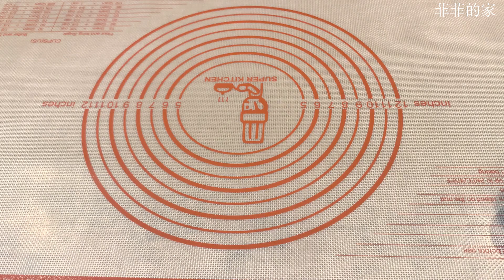小汤包不破皮的终极方子。多次试验的结果，超级简单。各个汤汁饱满。 皮薄、汁多、好吃看得见。soup dumpling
N多次的尝试，各种不同的活面方法和比例，今天终于试出了比较理想的小汤包。皮薄汁多，关键是没有一个破皮的。我试用高筋面粉和中筋面粉， 结果试高筋面粉做出的更好。看了很多视频和文章，其实简单是最好的。 视频的和面很简单，没有任何技巧，干就是了。

Ingredient:
        2 cups (225g)  All Purpose Flour - 高筋 2杯
       1/2 cup (125g) water - 室温水 1/2杯
       2tbsp (15g) cooking oil - 菜油 2大勺

Filling:
      400g Ground turkey breast - 火鸡肉末 400克
      1 tbsp Minced Green Onion - 葱花 1大勺
      1 tbsp Minced ginger - 姜末 1 大勺
      2 tbsp Light Soy Sauce - 生抽 2大勺
      2 tbsp Cook wine - 料酒 2 大勺
      1/2 tbsp oyster sauce - 蚝油 1/2 大勺
      1/8 tsp White pepper - 白胡椒粉 1/8小勺
      1 tsp sugar - 糖 1小勺
      1/2 tsp chicken essence - 鸡精 1/2小勺
      1/2 tsp salt - 盐 1/2 小勺
      400g  pig skin jelly - 猪皮冻 400克
      1 tbsp sesame oil - 香油 1大勺

肉皮冻的做法：

肉皮冻的做法有很多种，有的做法还是会留下点猪肉味。把肉皮洗干净了就没有别的味道了。晶莹透亮的，Q弹滑爽，配上喜欢吃的调料，好吃得很。做法见下。

1. 把约2磅的肉皮用温水清洗干净，分成两、三块，
2. 放入锅中，倒入冷水没过肉皮，加一大勺料酒去腥味。
3. 开中大火煮，煮开后再煮五到十分钟，关火。
4. 用温水将肉皮冲洗干净
5. 把肉皮中的肥油脂肪用刀片去
6. 用少许盐轻搓肉皮，给肉皮做个按摩后，洗干净。这样肉皮上的味道就会洗去。
7. 洗干净的肉皮，切成丝，放入锅中，锅中加入几片生姜，三根青葱白，再倒一大勺料酒 ，放一个八角，几粒花椒，加入两到三倍的清水，开中火慢煮两个小时，煮至肉汤浓稠
8，将肉汤过滤倒入一个容器中，将剩下的肉皮和汤倒入另外一个容器中，冷却后盖上盖子，放在冰箱冷藏室里冷藏一夜，肉皮冻就做好了。
9. 只有肉汤的肉皮冻可以用来做小汤包，高汤等，有肉皮的肉皮冻就可以切成片，拌上喜欢吃的调料，Q弹Q弹的，好吃的停不下来。